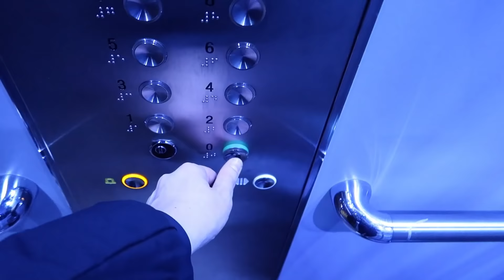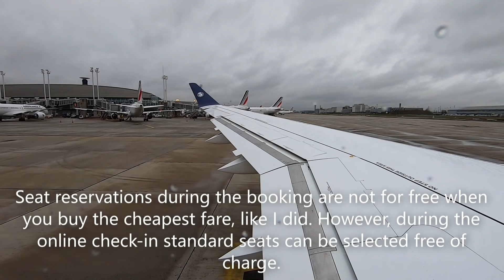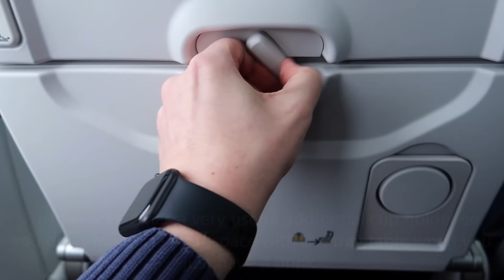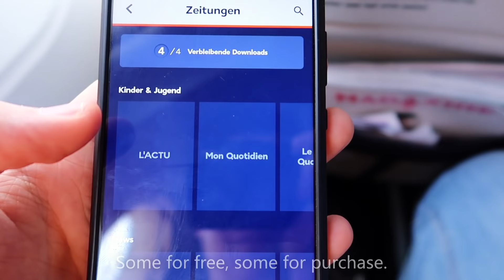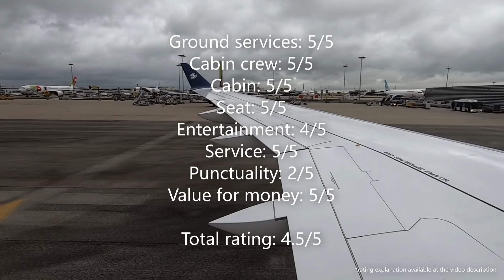Air France's SUPERB NEW AIRBUS A220-300 | Paris - Lisbon | Economy Class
Air France updated their fleet with brand new Airbus A220-300 in 2021. One of Airbus' most modern aircraft. With that they introduced an amazing new cabin. Fly with us from Paris to Lisbon and check out the superb Air France A220 and Air France's new cabin in this Trip Report.

FLIGHT INFORMATION:

✈ Airline: Air France
✈ Aircraft: Airbus A220-300 (F-HZUE)
✈ Flight No.: AF1624
✈ Route: Paris (CDG) - Lisbon (LIS)
✈ Flight time: 2h10min
✈ Seat: 20A
✈ Class: Economy
✈ Fare: Light
✈ Price: 98€
✈ Date: 07/12/2021

VIDEO CHAPTERS:

00:00 Intro & Route Map
00:52 Paris Airport CDG
02:03 Aircraft & Boarding
02:52 Taxi
04:07 Takeoff
05:58 New Cabin & Seat
07:25 Inflight Entertainment
08:07 Inflight Service
09:05 Approach & Landing
10:14 Rating & Conclusion
11:31 Deboarding
11:47 Outro

| 1 |

| 2 |

SUSTAINABILITY:

The emissions of this flight have been compensated. In addition to that we implemented other measures to keep our climate impact as low as possible.

The rating is not an airline rating, it is a rating of the specific flight experience shown in the video based on the ticket price, the flight duration, the general airline concept (LCC, Hybrid, Full Service) and our individual expectations associated with it.
Furthermore the points shown in the video can differ from the list below as not every point is relevant for each flight, depending on the class and the concept of the airline. This applys also for the explanation of each point.

✈ Ground services: check-in (concept/ effeciency), baggage drop-off, queues, boarding efficiency
✈ Lounge: Choice of food and beverages, available facilities and amenities (showers, extra rooms, etc.), condition of the facility, comfort
✈ Cabin crew: presence, proactivity, friendliness, attentiveness, professionality
✈ Cabin: design, cleanliness, up to date configuration, lavatory, general condition (e.g. worn out)
✈ Seat: facilities (power outlets, USB-ports, device holder, headrest, recline), legroom, comfort, genaral condition (e.g. worn out)
✈ Entertainment: IFE, Wifi, entertainment via your smartphone, digital newspapers, costs,
✈ Inflight service: general realization of the corresponding service concept.,menus, menu selection, availability of different options, amenities (kit, blankets, pillow), food & drink quality,  amount of food and drinks served, how many times is served, additional costs
✈ Punctuality: self-explanatory
✈ Value for money: self-explanatory in terms of flight length, the ticket price and the expectations associated with it.

✈ Due to a legal request from an individual, parts of this video have been removed. Thanks for your understanding

If you want to use some of our footage, please check out our content usage guideline